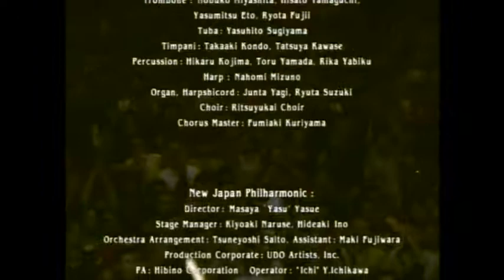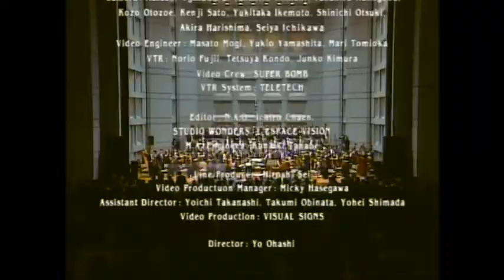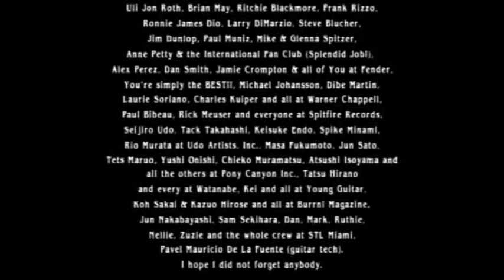17 Far Beyond The Sun Encore - Yngwie Malmsteen with the New Japan Philharmonic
Concerto Suite para guitarra eléctrica y orquesta (también conocido como Concierto Suite para guitarra eléctrica y orquesta en E Flat Minor Op.1 ) es el undécimo álbum de estudio del guitarrista Yngwie Malmsteen , lanzado el 30 de junio de 1998 a través de Spitfire Records . El álbum fue el primer intento de Malmsteen en unasuite de concierto clásica consolos de guitarra eléctrica . Toda la música fue compuesta por Malmsteen, aunque sus composiciones fueron grabadas por su amigo y compañero músico David Rosenthal. La música es dirigida por Yoel Levi y llevada a cabo por la Filarmónica Checa .

Malmsteen ha querido enfatizar que a diferencia de otras colaboraciones entre músicos de rock y orquestas clásicas (como Deep Purple 's Concerto for Group and Orchestra ), que presentan un grupo de rock tocando con acompañamiento orquestal, esta es música orquestal que tiene un guitarra como su instrumento solista. Él ha reconocido que en muchas de las piezas tuvo que doblar sus solos de guitarra para hacerlos "aptos". Sin embargo, toda la pieza se ha realizado en vivo en Japón con la New Japan Philharmonic y está disponible como un lanzamiento en DVD.